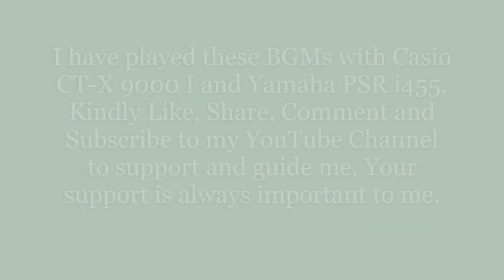KGF ROCKY BGM's by MALCOLM IMMANUEL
Breathtaking & Fantabulous music by Mr. Ravi Basrur. Malcolm has used his 2 keyboard ( CASIO CT-X 9000I & YAMAHA PSR i455) for this medley.